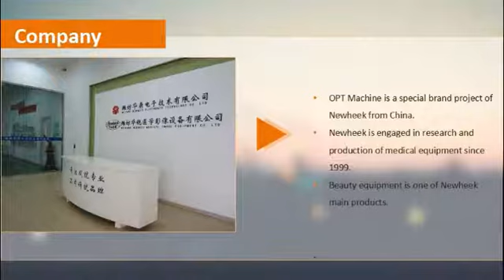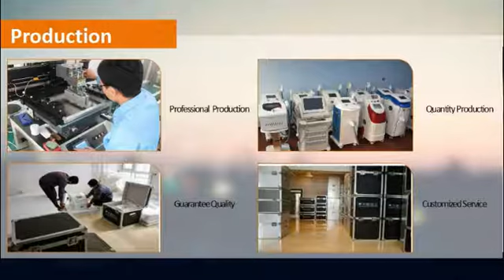company info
We help People discover their beautiful!